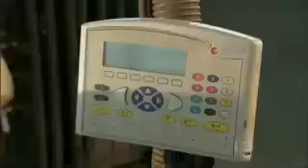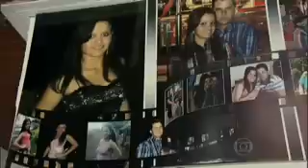4 Globo Reporter Novo Homemdo campo